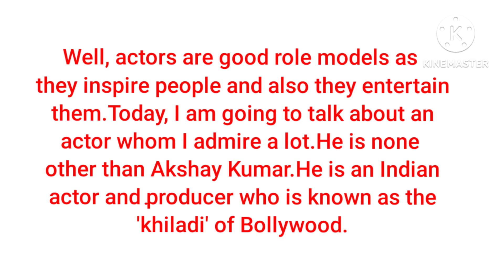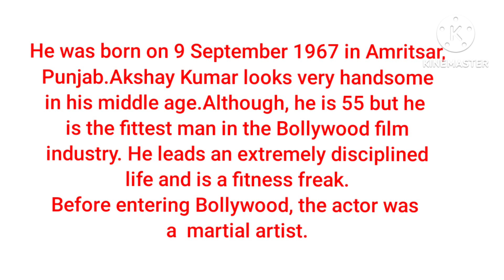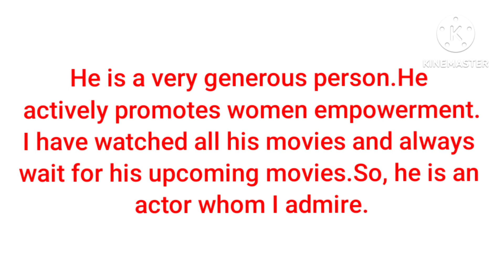Describe an actor or actress you admire.Jan to April 2023.G Sidhu IELTS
Describe an actor or actress you admire
Easy idea
Jan to April 2023
G Sidhu IELTS